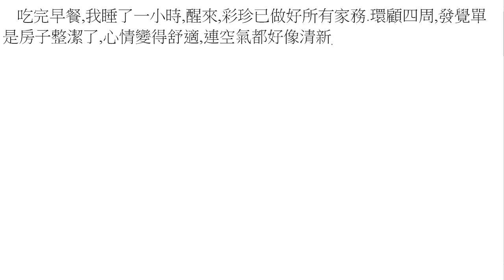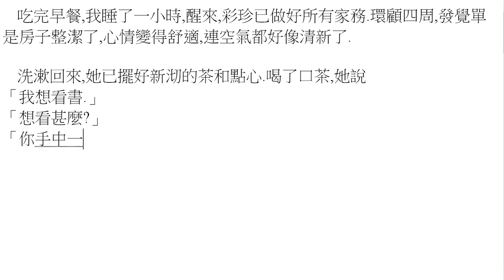打小說07-妖 [240]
第1段 00:00